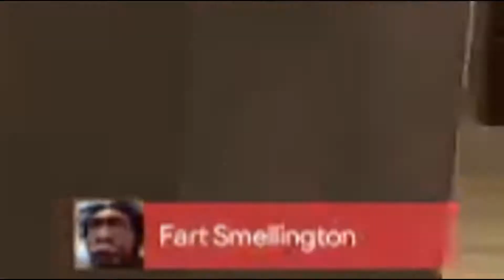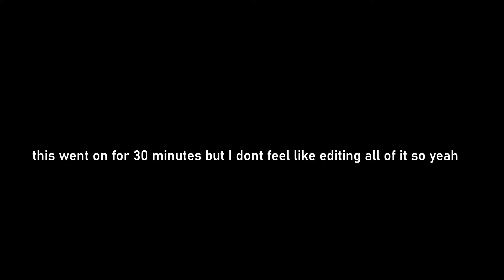[TF2] Skial Harvest is literally insane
Lots of screaming. Sorry for the pretty bad quality, I like saving storage so I set my obs quality low.

24/7 Harvest is a joy, this is why I play team fortress 2 :)